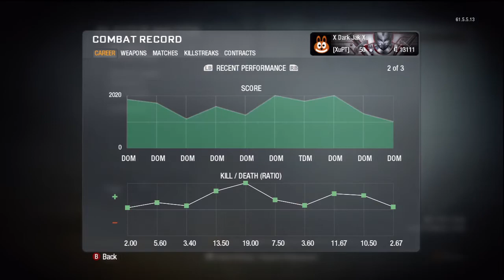No Going Back Now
I finally prestige in Black Ops. Goodbye Tactical Mask Pro and Hello Dark Jak the rusher